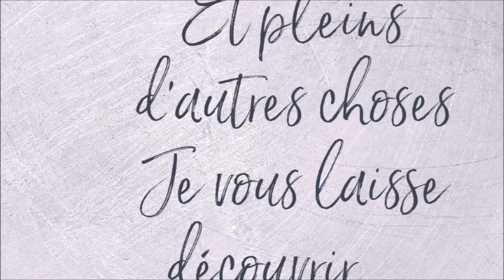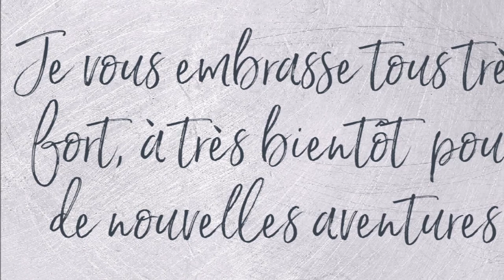DIAMOND PAINTING LA CHAISE FLEURIE en DUO AVEC SYLVIE Part 7 et fin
Le kit la chaise fleurie